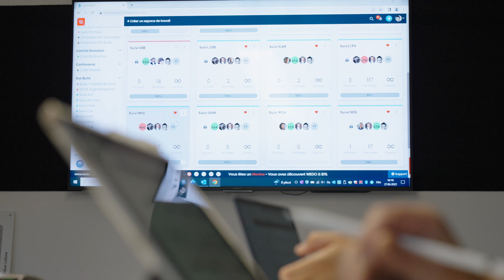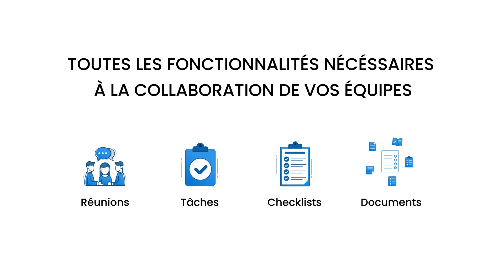Customer testimonial ETF 🎦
"Thanks to WEDO, we optimize our time and productivity, while lightening the collaborative load of our teams. "🚀

Check out the testimonial of Laurent Murith, Director of the Bulle branch at ETF, who shares his experience with WEDO.🎬

Thanks to the great team at ETF for taking the time to help us create this video!